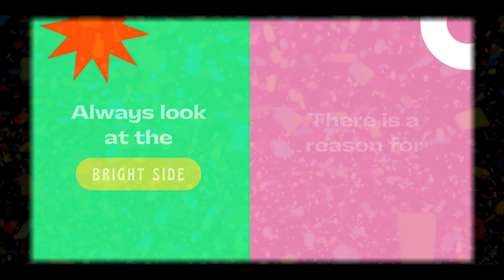Birthday Celebration Before Covid-19 last year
We are unable to go out of town like we usually do, but we are still so grateful that we were able to celebrate before the pandemic kicks in March 2020 last year.

Shakey's (Robinsons Galleria South)
Starbucks (Robinsons Galleria South)
Gerry's Grill - Galleria South
Yakimix (SM City Santa Rosa)